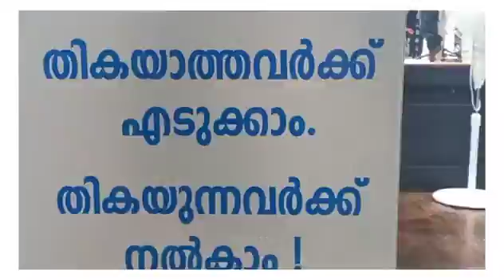Sanadhalayam one year celebration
Sanadhalayam Can Care_One year Celebration.